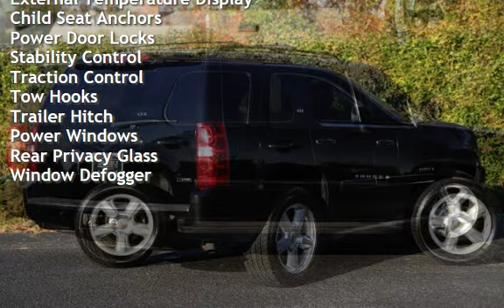2007 Chevrolet Tahoe LS LS 4dr SUV for sale in NEPTUNE CITY, NJ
MICHAEL’S MOTORCARS proudly offers this 2007 CHEVROLET TAHOE K1500 with only 168K Miles!

This vehicle features a CERTIFIED ACCIDENT FREE CLEAN CARFAX Report!

Key Factory Options include: NAVIGATION - REAR VIEW BACKUP CAMERA - Sunroof - Heated Leather Seats - Power Lift Gate - DVD/Multimedia Entertainment System - Usb &amp; Auxiliary Input - 120 Watt Power Outlets - Bluetooth Connectivity - Sirius Xm Radio!